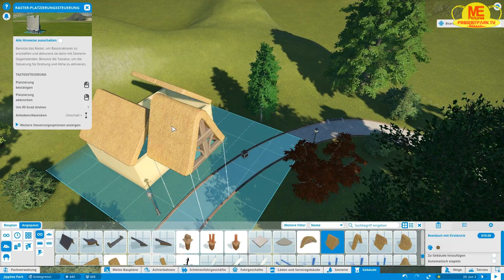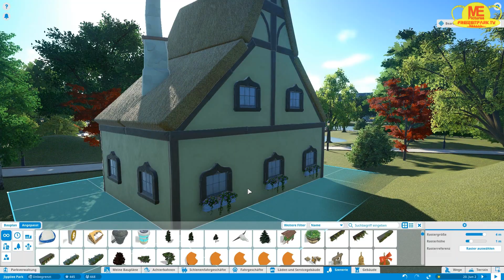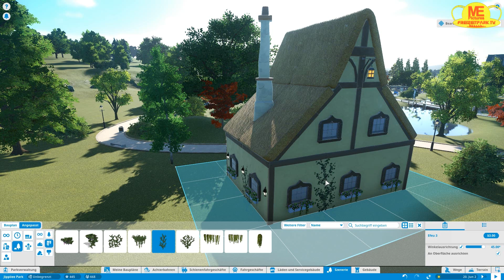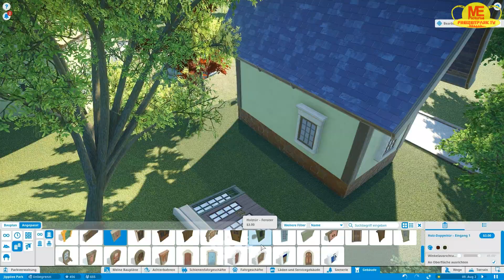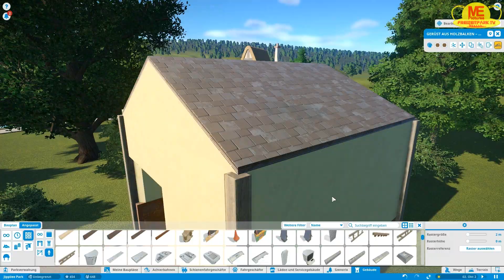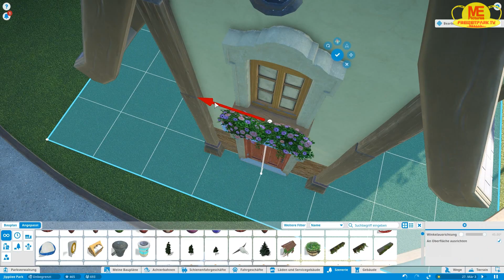Planet Coaster Let's Play - Märchendorf